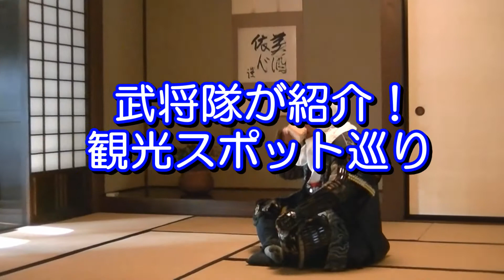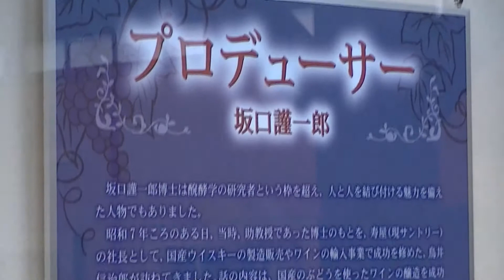武将隊が紹介！ 上越の観光スポットめぐり vol.04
越後上越 上杉おもてなし武将隊が上越市の観光名所をなどを動画でご紹介するコンテンツです。
第4弾は上越市の地酒編。上越市はお酒に関するスポットが多いのはご存知ですか？　今回は、応用微生物学の世界的権威で「酒の博士」として知られる坂口謹一郎（頚城区生まれ）の功績などを展示している【坂口記念館】、「日本のワインぶどうの父」と呼ばれる川上善兵衛が拓いた【岩の原葡萄園】、そして杜氏の輩出地であり、酒造りの文化・技術・味を伝える【よしかわ杜氏の郷】を紹介します。